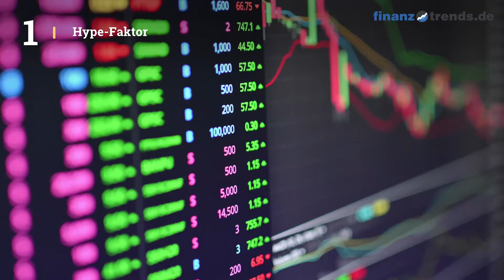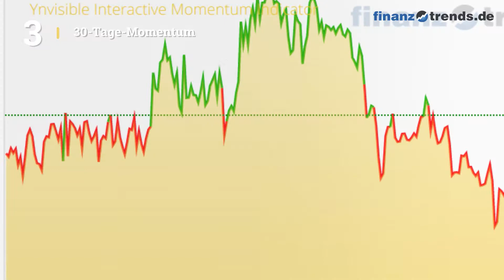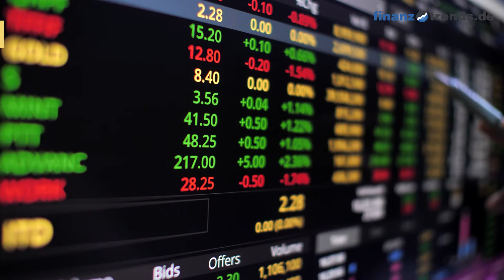Ynvisible Interactive Aktien Analyse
In diesem Video vom 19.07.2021 erhalten Sie eine aktuelle Bewertung der Ynvisible Interactive Aktie (ISIN: CA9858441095) nach dem bewährten Fünf-Bullen-Rating-System von Finanztrends. In dieser technischen Analyse betrachten wir das 30-Tage-Momentum, die Relative Stärke nach Levy, das Trend-Rating, den Hype-Faktor und den GD200-Vergleich. Wenn eine Kennzahl einen gewissen Schwellenwert überschreitet, deutet das auf einen steigenden Trend hin. In diesem Fall legt der Indikator einen Kauf nahe und das Wertpapier erhält in unserem Fünf-Bullen-Rating-System einen Bullen. Die Anzahl der Bullen liefert für die Aktie eine Gesamtbewertung und Sie erhalten somit eine klare Antwort auf die Frage: kaufen, halten oder verkaufen? Die Indikatoren unseres Fünf-Bullen-Rating-Systems: Das 30-Tage-Momentum analysiert den kurzfristigen Trend der Aktie. Überschreitet Wert die Marke 1,05, gibt es einen kurzfristigen Aufwärtstrend – und die Aktie erhält von uns den ersten Bullen. Relative Stärke nach Levy: Hierbei handelt es sich um einen fortlaufenden Vergangenheitsvergleich, der nicht zu verwechseln ist mit dem „Relative Strength Index“ (RSI). Um die Kennzahl zu berechnen, wird der Wochen-Schlusskurs der Aktie durch das arithmetische Mittel der Wochen-Schlusskurse im jeweiligen Betrachtungszeitraum dividiert. Überschreitet die Kennzahl den Wert 1,05, gibt es einen kurzfristigen Aufwärtstrend – und die Aktie erhält von uns einen Bullen. Das Trend-Rating zieht Schlüsse aus den Kursbewegungen der letzten sieben Wochen. Wenn der Titel im Trend-Score den Wert 20 überschreitet und bei unserem Fünf-Bullen-Rating durchschnittlich über 2,5 liegt, deutet dies auf einen aufsteigenden Trend hin. Dann erhält die Aktie einen weiteren Bullen. Hype-Faktor: Wie wird der betrachtete Titel im Vergleich zur Konkurrenz gesehen? Befindet sich das Wertpapier im Betrachtungszeitraum unter den 100 beliebtesten Aktien und in der Top 3 der jeweiligen Peergroup, vergeben wir einen Bullen. GD200-Vergleich: Befindet sich der Kurs des Wertpapiers momentan mehr als Fünf Prozent über dem Gleitenden Durchschnitt der letzten 200 Tage, vergeben wir einen Bullen.